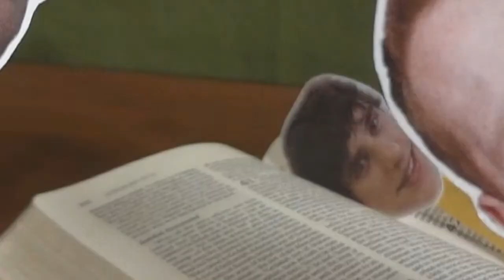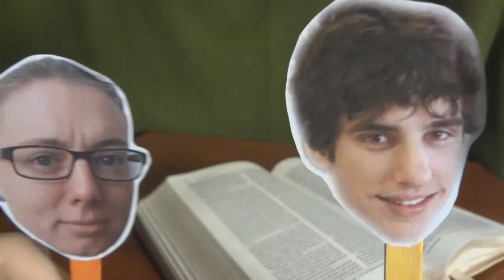ES News: Week VIII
** Correction: Tuesday 12 talk will be held in P5-34 at UniSA **

REGISTER FOR MYC RIGHT NOW!!

Also happening this week:
Mission Munchies - Thurs 1pm Union Cinema
Bible Study Groups - normal times

BCSA Open Day is next week!